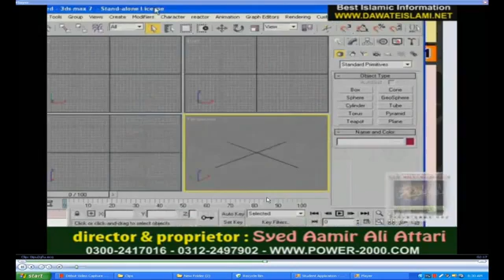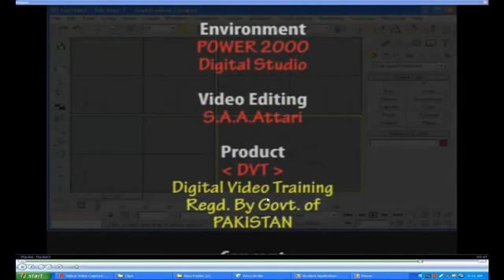Lecture 69 IN 3DMax Interface